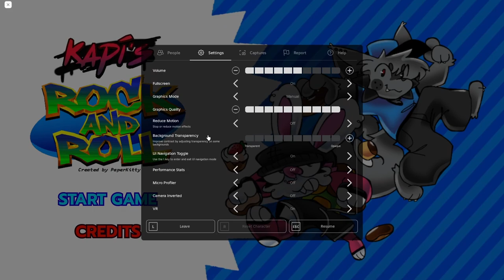Kapi's Rock and Roll: 1M Visits Update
Gameplay of Roblox: Kapi's Rock and Roll by PaperKitty / Casiopaper (head of Studio Origami, the creators of _Super Scuffle)_ in 1080p HD 60fps (using rbxfpsunlocker by axstin)

_Kapi's Rock and Roll_ is a short, retro-style 3D platformer about moving fast and gathering treats in sprawling levels. When the game reached 1 million visits, PaperKitty released a small update, adding balloons to the lobby and a new unlockable outfit. At the same time they announced a Makeship campaign to fund a plush of Kapi ), which was advertised in-game via a new billboard in the lobby.
This video features full gameplay of the celebration update. All balloons are popped to obtain the Jazz badge / outfit, and the billboard is shown. Another minor oddity is also shown: an out-of-bounds baseplate that was not present at the time my original longplay was recorded.

Favorites: 34,079 | Visits: 1.1M+ | Created: 04/15/23 | Last updated: 06/26/24 | Server size: 20 | Like-dislike ratio: 12,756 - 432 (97%) | Adventure | Age N/A

0:00 - Start
1:50 - Balloon Popping
3:36 - Out of Bounds
5:30 - Outro

•While most meshes in this game strangely use double-sided triangles, the balloons in this update are in fact only visible from the outside, disappearing when the player pans their camera inside of them.